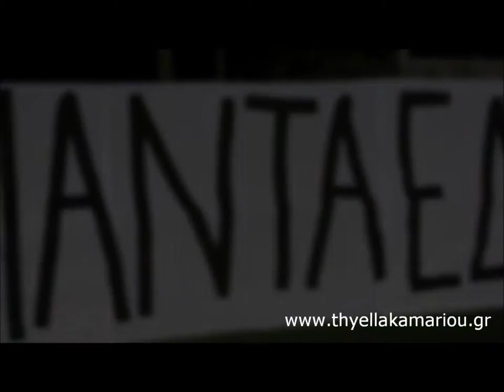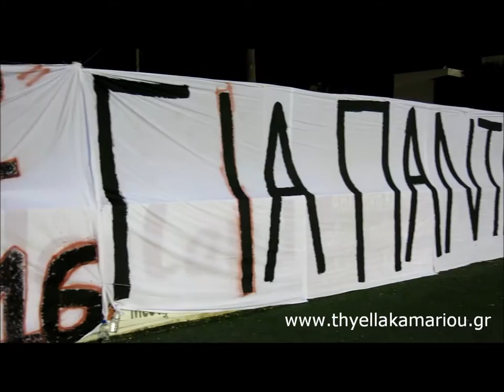thyella aomykonou 1 2